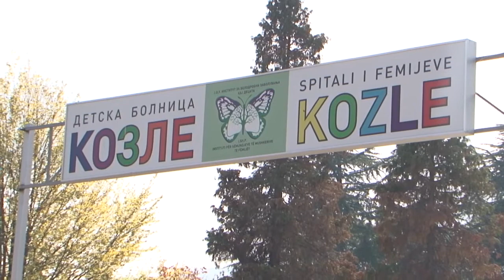Од почетокот на пандемијата со ковид 19 заразени 349 деца на возраст до 9 години